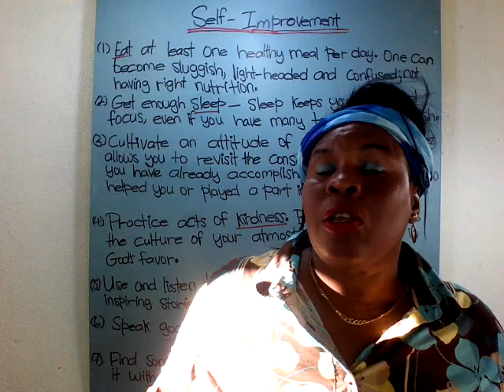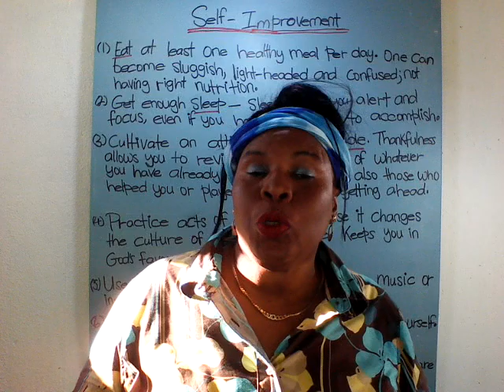INTRO TRAILER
This about me introducing myself to new subscribers of my channel.